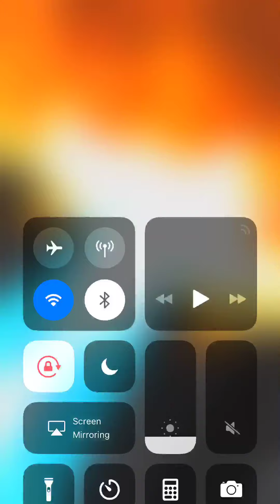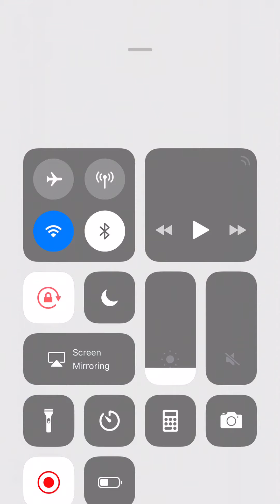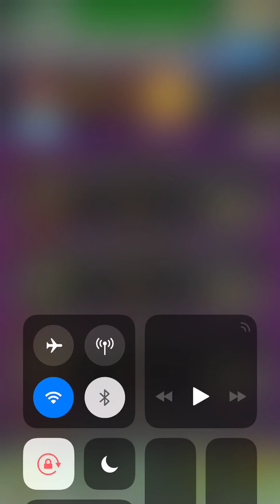Dokkan Time Special - 4 LRS?!! Summoning for LR Beerus with 1000+ Stones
I'm back with more hype summons on Dokkan Battle. I will be sure to upload more Dokkan content.